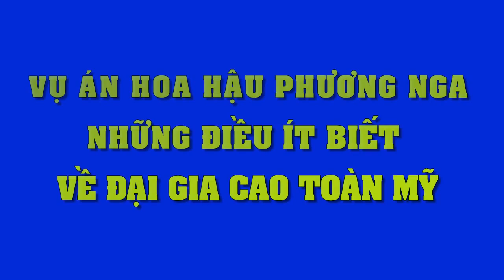Số tiền khủng hoa hậu Phương Nga sẽ được bồi thường nếu được tuyên vô tội, - Tin Tức Sao Việt.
Số tiền khủng hoa hậu Phương Nga sẽ được bồi thường nếu được tuyên “vô tội”, cả một gia tài cho 2 năm tù tội!